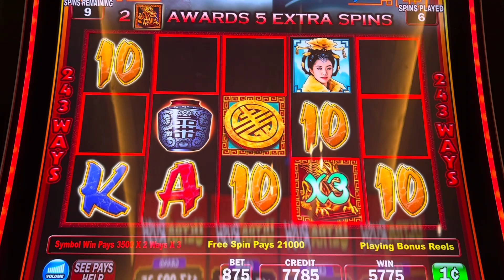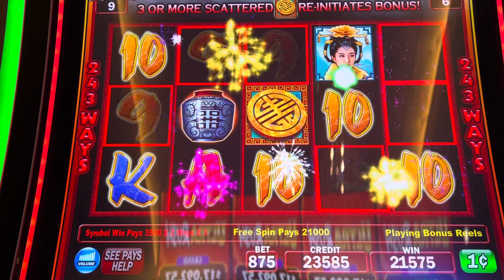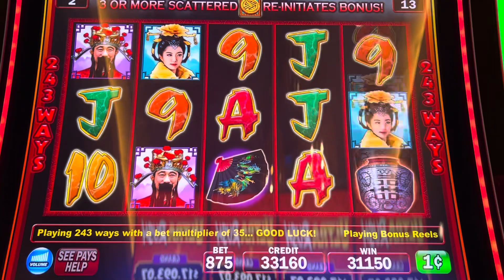The big jackpot chase. Casino slots ,